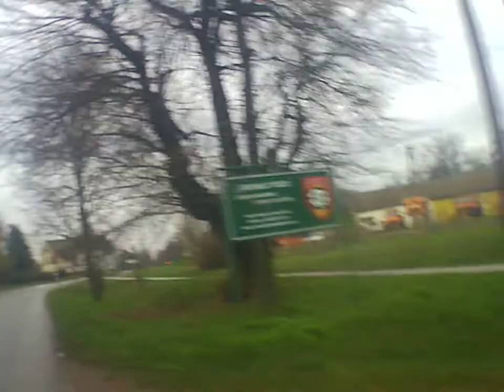Backa Topola topolya varos grad city town